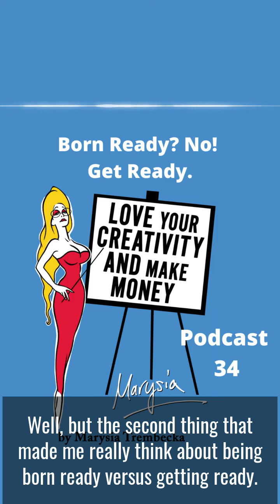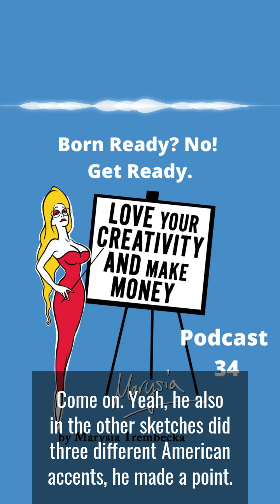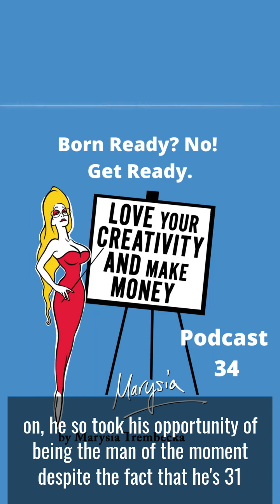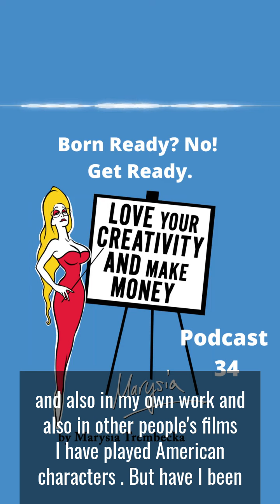Born Ready? No, get ready!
This week's podcast episode is '

Born Ready. Forget about this, Get Ready!'

Ask yourself  what do you need to do to hone your skills, talents,  to be ready to take on an amazing opportunity when they come.

This weeks podcast is inspired by  the phrase I was born ready and Rege-Jean Paul’s appearance on Saturday Night Live.  The actor who has seen a sudden rise to fame after his steamy turn as the Duke Of Hastings in Bridgerton used this once in a lifetime opportunity to show off his comedic skills and also sang.

Talk about an actor grabbing their moment and showing how born ready they are.. .  Rege-Jean in his opening SNL monologue  noted he has been in Roots and also played a high powered lawyer but he completely used this star turn as a way to make other see his greater potential. \

The inspired ‘off the cuff’ singing of Unchained Melody to swooning cast members and the 3 different American accents.

He showed the world how ready he is and what other work he is ready to do.
He took his opportunity to show what other skills and talent he has  …

Also don’t feel guilty as the end of lockdown approaches, if you have not realised any of your goals.

The song at the beginning is a remix of my LondonTown tune by Andrew Hyde
At the end is a clip of my Haunt Me tune from my album ‘If you can’t make love make coffee’ available online,  and also actual CDs if you want to contact me ;)

Aims of this podcast - Love Your Creativity & Make Money

This podcast is about being a working creative from thoughts on marketing, budget to what techniques we can all use to get the work done and out there, no matter where you work full time as an actor, a choreographer or have a yearning to paint more over the weekends.
The book on mental, practical and financial tips on ‘getting your art in gear’ is being launched soon.

About me, Marysia Trembecka

I am at heart a storyteller and this has translated from the initial creation of work to being a performer, including film and theatre acting, writing and performing international touring comedy shows to MCing.

Highlights include sell-out Adelaide and Edinburgh Fringe shows, singing at the Royal Festival Hall in 23 different languages, as well as doing TEDx talks and corporate gigs, such as the Brit Awards Afterparty at the 02 as my ‘The Singing Psychic’ bio queen character.

My ‘THE SINGING PSYCHIC’ who ‘reads the songs in your heart’  also has a GAME SHOW version, and was  a finalist in Best Show, Funny Women in 2016, and I have toured internationally since then.

I have also produced five webseries as the character including my 23 episode  SONGS OF BREXIT webseries I made for the June 2016 EU Referendum, on the pros and cons of the EU, I started the web series singing The Clash’s ‘Should I Stay Or Should I Go Now’. It was very well received due to the blend of education and entertainment, and I ended up on London Live and even a BBC2 Live Debate on the National Living Wage amongst other press of the back of that.

I also was awarded Arts Council funding for research on a solo show on how we are all judged by our sexuality, so as part of that, I interviewed people on the cutting edge of sexual politics. From this I then created another character  ‘Queen Of The F*cking World’ which has also toured internationally from Glasgow WOFF film festival in the female perspective strand to sell-out London, Edinburgh and Adelaide runs. I sing and play the bass guitar and guitar in this show.

My film acting credits can be found on IMDB and indeed my projects are on my media gallery
Marysia Trembecka